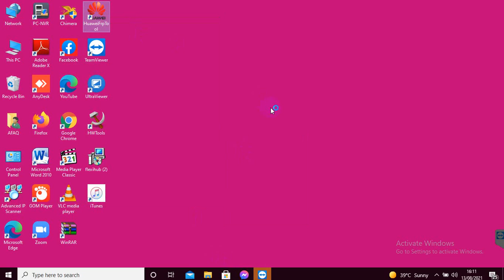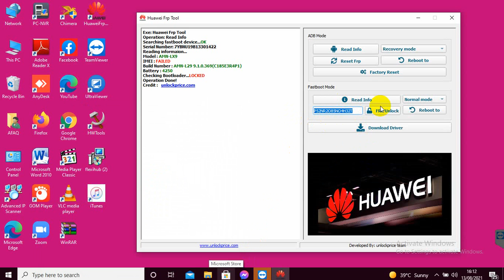► HUAWEI Y9 2019 | GOOGLE FRP REMOVE | AMN-LX9 | AMN-L29 | FRP KEY TOOL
HOW TO REMOVE GOOGLE ACCOUNT VIA FRP KEY | FASTBOOT MODE FRP REMOVE TOOL. JUST ONE CLICK DONE. HUAWEI Y9 2019 | GOOGLE FRP REMOVE | AMN-LX9 | AMN-L29 | FRP KEY TOOL.

1. OPEN "HUAWEI FRP TOOL"
2. CONNECT PHONE TO PC FASTBOOT MODE
3. CLICK "READ INFO"
4. COPY FRP KEY & PASTE
5. NOW CLICK "FRP UNLOCK"

NOTE : IF SHOW ANY ERROR OR FAILED
THEN JUST "HARD RESET" & TRY AGAIN STEP BY STEP.

► 𝐇𝐮𝐚𝐰𝐞𝐢 𝐅𝐑𝐏 𝐊𝐄𝐘 𝐂𝐨𝐦𝐦𝐚𝐧𝐝
1. fastboot devices
2. fastboot oem frp-unlock XXXXXXXXXXXXXX

☛ If You Need Any Unlock Service